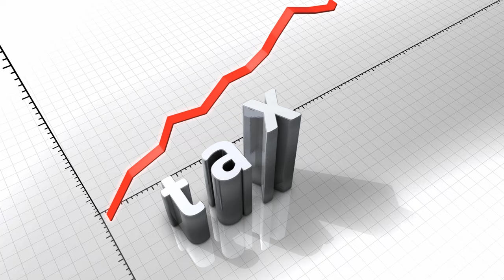Tax Graphic Stock Video No Copyright Videos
Tag⭐
Tax Stock Video
Tax Copright Free Video
Tax Graphic
Tax Free Footage
Tax
NCV
ncv
Video No Copyright
YouTube Background Video